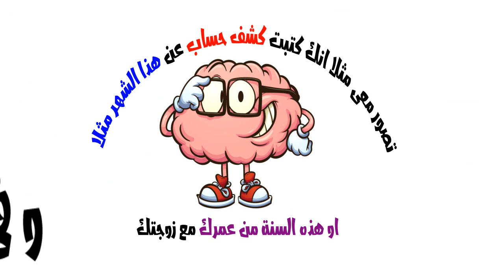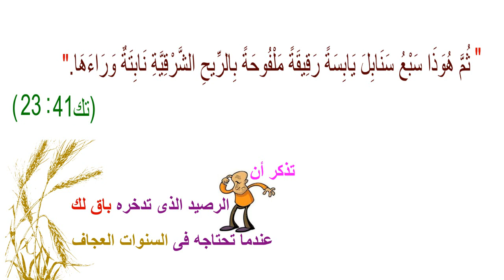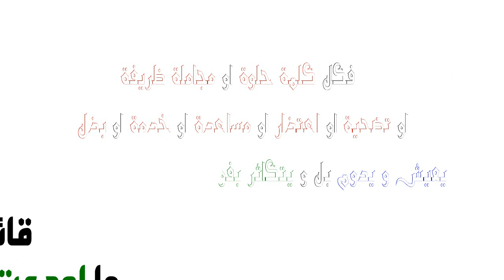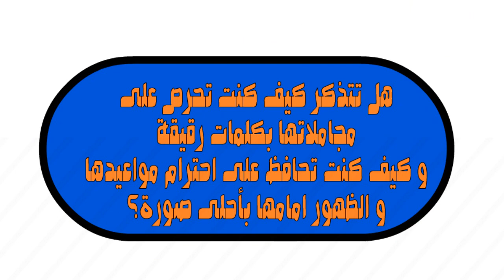برنامج عائلة جديدة - الحلقة ٣